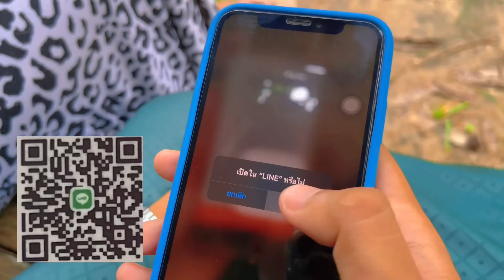NANA SERUM นานาเซรั่ม